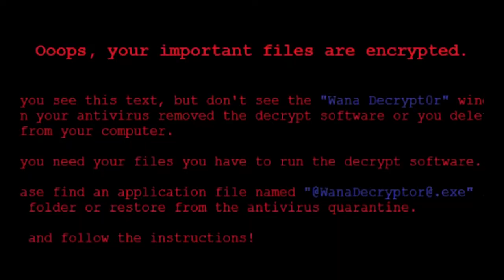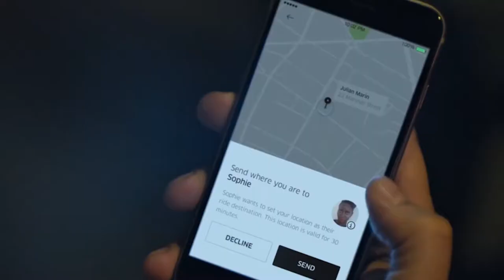Tech World: Facebook’s €110m fine, SoftBank’s $93bn tech fund, the new Nokia 3310 and more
Welcome to Tech World, your quick roundup of some the top technology news stories from across the globe. This month, we have Facebook’s €110m fine, SoftBank’s $93bn tech fund, the new Nokia 3310 and more.

For this episode’s Hot Topic interview, we spoke with Michael Von der Geest from EY about how companies can benefit from digital innovation. We discuss how SMEs can make money from digital innovation and what the current barriers to entry are. First though, here are your top international stories.

WannaCry ransomware

A strain of ransomware called WannaCry infected upwards of 120,000 computers across the world this month. A cybersecurity researcher found a way to put a stop to the malicious software spreading, but it seems the attackers are trying to find a way to resurrect it.

Facebook fine

Facebook was fined €110m by the EU for providing misleading information about its 2014 takeover of WhatsApp. Facebook told the commission in 2014 that it would not be able to link WhatsApp phone numbers with Facebook users’ identities, but went on to do exactly that.

Uber owes drivers millions

Uber is to pay New York City drivers tens of millions of dollars after admitting to underpaying them for two-and-a-half years. The ride-hailing service had been taking a larger cut of drivers’ fares than it was entitled.

SoftBank's $93bn fund

SoftBank held the first close of its massive Vision Fund at $93bn in committed capital. This news comes seven months after the Japanese telecom giant announced the tech fund’s formation. According to The Financial Times, electronics giant Sharp committed $1bn to the fund.

Nokia 3310

Nokia finally released the new version of its 3310 handset in the UK for the princely sum of £49.99. The retro device features a month-long standby, the classic game Snake, and it weighs just 79.6 grams.

That’s it for our top global tech news roundup, but if you watch the video you'll see this episode’s Hot Topics interview with Michael Von der Geest from EY about about how startups can make money from helping corporates explore digital innovation.

That’s all for this month's roundup. To get more top tech news straight to your inbox,